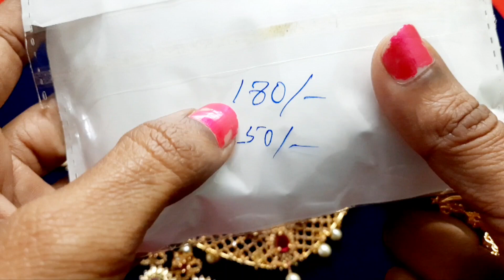cz choker sets | cz short neck sets | cz maang tikkas |cz matilu|offer sale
BEAUTY PRODUCTS VIDEO LINK

Hi ! andi, Hello.

Welcome to TM FASHION WORLD. This channel is all about sales at all type of sarees, kids & women’s,  girls wear, fashion jewellery like 1 gram-gold [CZ] jewellery, Gangajamuna [GJ] jewellery, matte finish jewellery, kids & women’s hip belts, hair accessories etc...

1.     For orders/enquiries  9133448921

2.     Only online payment

3.     Fixed rates, no bargaining

4.     Shipping extra

5.     Google Pay/ Phone Pay  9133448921

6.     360° of parcel opening video must in case of damage purpose without cut and pause